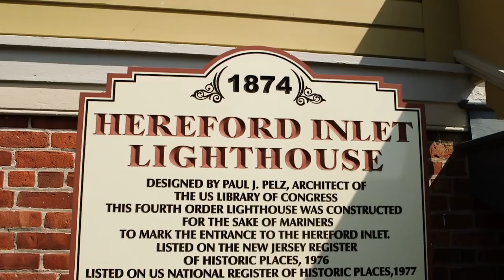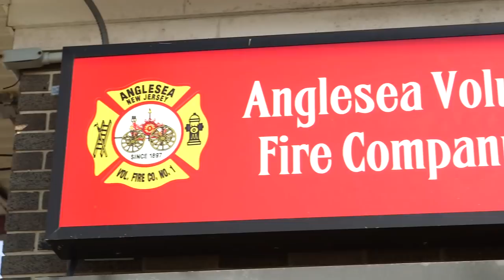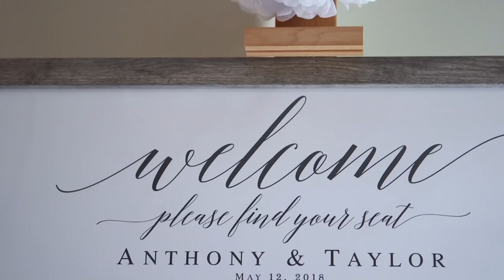Spring Wedding at the Anglesea Fire Hall {taylor & anthony} NJ Wedding Video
Taylor married her best friend Anthony on a gorgeous South Jersey spring day. She prepared for the day in the penthouse of the Pan American Hotel overlooking the ocean in Wildwood. After Taylor's mom and bridesmaids helped her into elegant lace gown from Wedding Belles Boutique, the girls hopped into their limo from TD Limousine Service to head to the church.

As we arrived to Our Lady Star of The Sea RC Church we found an excited groom waiting in the back of the church. Anthony couldn't contain his excitement as he saw his stunning bride for the first time. The couple and their families shed lots of happy tears during the ceremony. After the big kiss, they headed out of the church as husband and wife through a cloud of bubbles.

After the ceremony, we headed to the Hereford Inlet Lighthouse North Wildwood, NJ. Their bridal party enjoyed walking around the grounds of the lighthouse while we captured some fun photos and footage. We then made a quick pit stop at the spot where Anthony asked Taylor to marry him. The guests enjoyed cocktail hour while awaiting the newlyweds' arrival at the Anglesea Volunteer Fire Company No. 1. Before A Shore Thing Entertainment got the party started, Taylor and Anthony's best man and maid of honor each gave an epic toast. Thank you for letting us document your day!